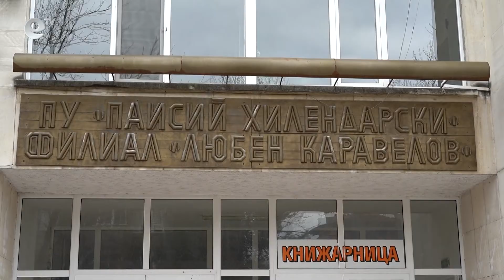Професията учител - все по-предпочитана в последните години!